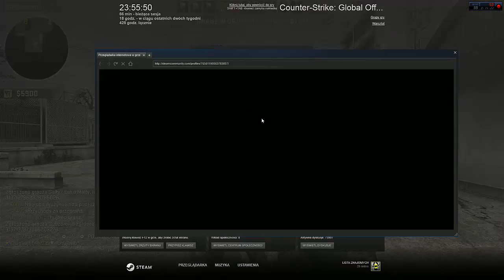#4 CS;GO z ciuglajfami na DEBILI z WH !!